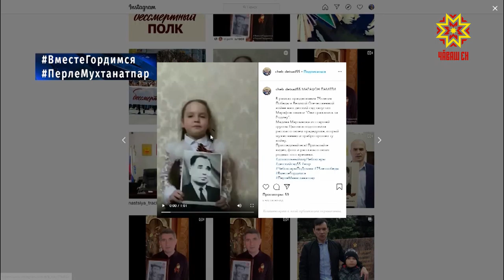Çĕнтерӳшĕн тав!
Çĕнтерӳ кунĕ тĕлне Наци телекуравĕ те ятарлă кăларăмсем хатĕрлерĕ. Ытти çулсенче эпир Шупашкарта иртекен çар парадне, асăну палăкĕсем тата сӳнми вучах умĕнче вăрçăра пуç хунă салтаксене пуç тайнине тӳрĕ эфира кăлараканччĕ. Кăçалхи ĕç-пуç йĕрки вара урăхларах.